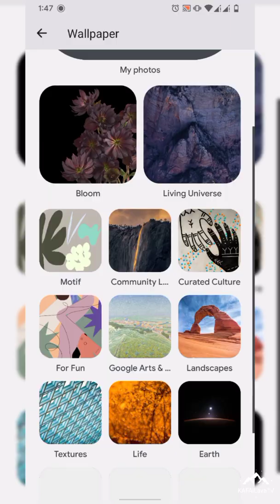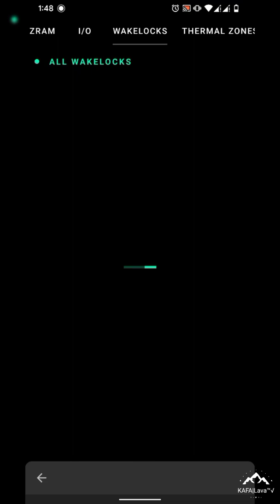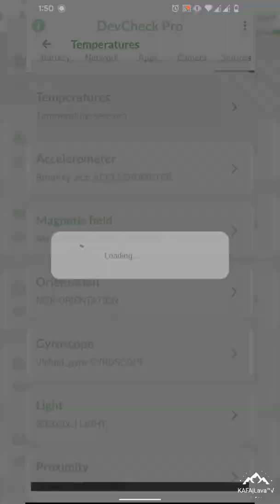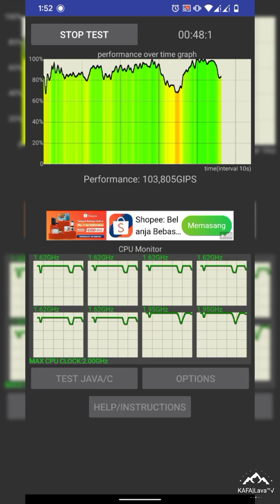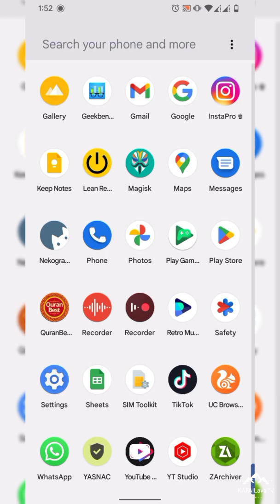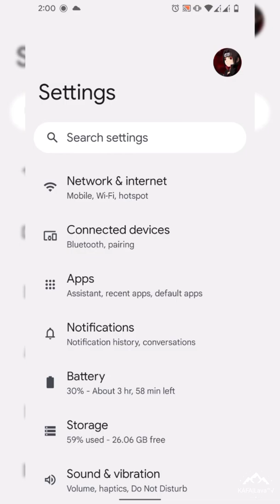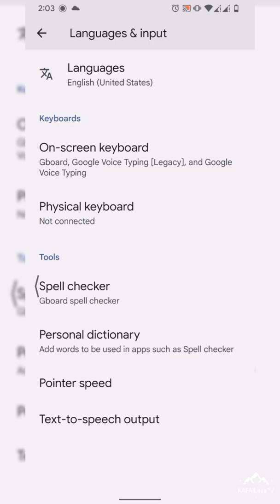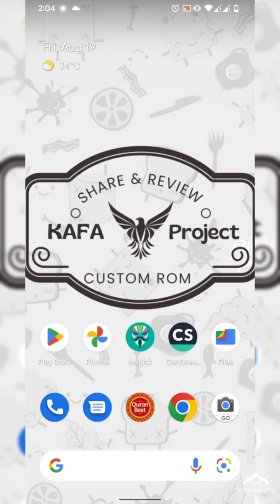Review Update Custom ROM Pixel Experience Plus Official Android 12L Redmi 9 | Poco M2 | Redmi note 9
Pixel Experience - OFFICIAL | Android 12.1
Released: 17/08/22'

▪️ Only Download for LaVa

• Regular and plus versions available, and both plain roms

By  @SparXFusion
Join @sharereviewcustomromR9
Follow @kafaproject17

Released: 19/08/22'

By  @chcepizze
Join @HelioG85_Unified
Follow @HelioG85_Updates